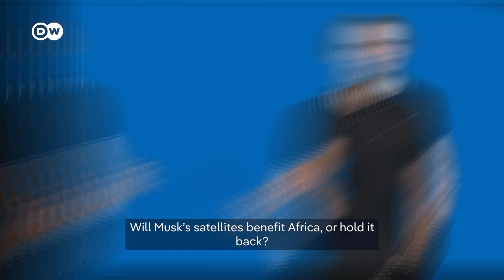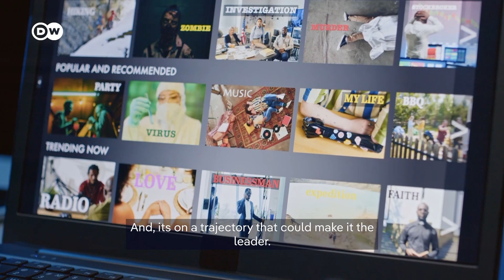Is Elon Musk's Starlink in Africa a blessing or curse?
Starlink is expanding into Africa. By the end of 2024, than half the continent will be connected to the satellite constellation owned and operated by Elon Musk's SpaceX. It promises high-speed internet even in remote regions. But where does that leave local providers?